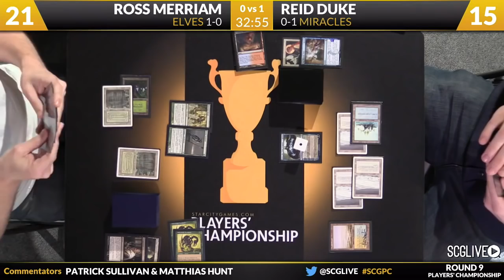Dragon Ball SCG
So THAT'S why Reid Duke's hair is so fantasic!

RIP Ross "Zarbon" Merriam

inb4 Yes, that is Trunk's hair and Vegeta's voice. I tried to make it work, but that widow's peak doesn't look good on The Duke.

Thanks to our patrons:
Benedetto Diab
Chad